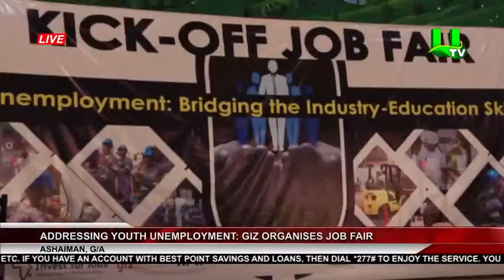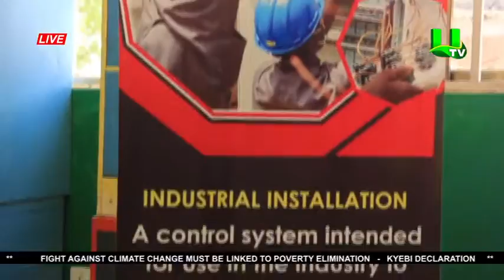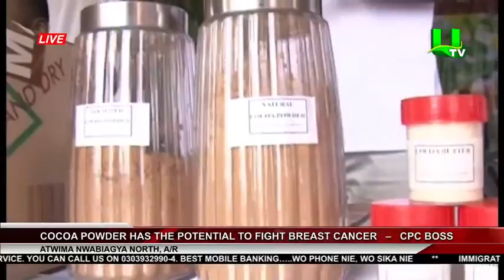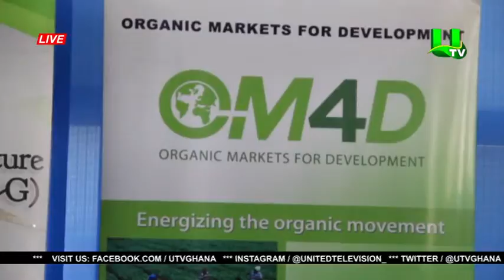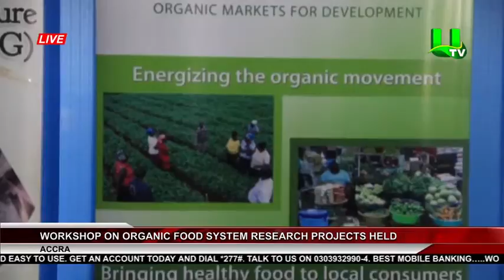MIDDAY NEWS WITH AFIA ADUTWUMWAA MOROSA 29/10/21